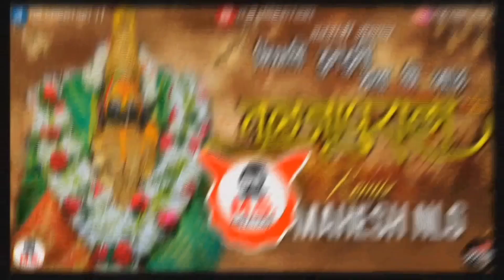Nighali Dug Dugi Chala ki Jau Tuljapurala Dj Song | Devi DJ Song | Navratri Dj Song | Dj Mahesh M.S.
Nighali Dug Dugi Chala ki Jau Tuljapurala Dj Song | निघाली डुगडुगी चला कि जाऊ तुळजापुराला DJ Song | Navratri Dj Song | Dj Mahesh NLG | M.S.Creation
🔴 SUGGESTION  :- 🎧 USE HEADPHONE 🎧
🔴 . नमस्कार मित्रांनो,

I'm on Instagram as @rayba_gfx. Install the app to follow my photos and videos.

.📲  व्हिडिओ आवडल्यास लाईक शेअर आणि सबसक्राईब करायला विसरू नका आणि व्हिडिओ बद्दलची प्रतिक्रिया
कमेंट मध्ये जरूर कळवा

ꜱ ʜ ᴀ ʀ ᴇ ↗️

ꜱ ᴜ ʙ ꜱ ᴄ ʀ ɪ ʙ ᴇ 🔔

📈 Topics Covered :
Ambacha Blau Dj Song
Nighali Dugdugi Tuljapurala Dj
Nighali Dugdugi Tuljapurala Dj Song
Navratri Dj Remix
Navratri Dj Remix Song
Navratri Dj Remix Song 2023
Navratri Dj Song 2023
Navratri Song 2023
Devi Song Marathi
Navratri Song
Devi Songs
Devi Dj Song
Marathi Dj Song Remix
Dandiya 2023
Ambai Chi Gani
Devi Bhaktigeet
Tulja Bhavani Song
Devichi Aarti Song
Aai Tulja Bhawani
Halgi Dj Song
Aradhi Sambal Mix
Tulja Bhavani Dj Song
Devi Dj Song 2023
Dj Mahesh NLG

Navratri_ Special_Sambhal_mix
Navratri spl2023
Navratri Special Dj Songs

DjMaheshOfficial
DjMaheshNLG
MaheshOfficial
MaheshDJ's
Mahesh dj's
Mahesh djs
MaheshDJs
M.S.Creation

●▬▬▬▬▬▬▬▬▬▬ஜ۩۞۩ஜ▬▬▬▬▬▬▬▬▬▬●
▒▒▒▒░░░░ © Dj Mahesh Official ░░░░▓▓▓▓
●▬▬▬▬▬▬▬▬▬▬ஜ۩۞۩ஜ▬▬▬▬▬▬▬▬▬▬●

I Just Love To Presenting My Art. I Have Continued it And I see How Much Better I Can Present My Art. ❤️